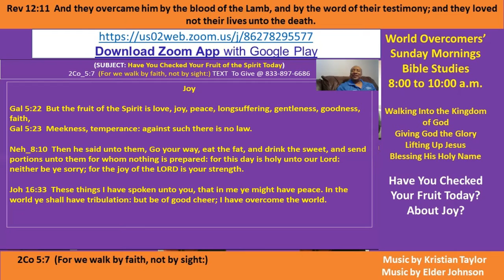Kenny Taylor-WOCM - Have You Checked Your Fruit of the Spirit Today - # 2 Joy